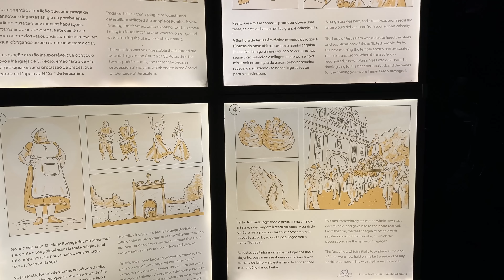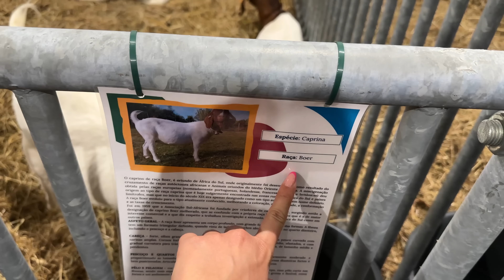VOCE TAMBÉM VAI QUERER IR NESSA FESTA EM PORTUGAL ( FESTA DO BODO 2023) POMBAL LEIRIA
Hello no video de hoje mostramos pra vocês a festa do bodo em pombal Leiria, uma das festas tradicionais aqui da região

Hello, me chamo Heloiza Assunção atualmente moro em Portugal e por aqui no canal compartilho um pouco da minha vida morando fora do Brasil.

✨Como decidi morar fora?

✨ Minha Instagram: @_helooassuncao lá tem conteúdos exclusivos e mostro meu dia a dia em tempo real, vai lá me acompanhar 😊